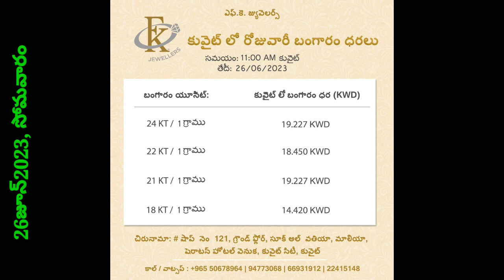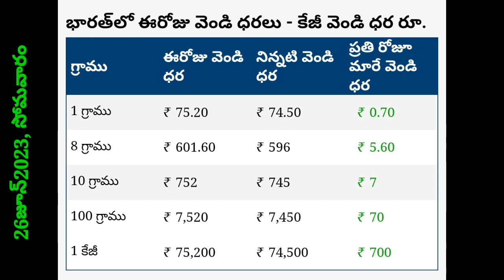స్థిరంగా ఉన్న బంగారం ధరలు//కువైట్ లో ఈరోజు బంగారం,ఎక్సేంజ్ ధరలు/TODAY KIWAIT DINAR rate